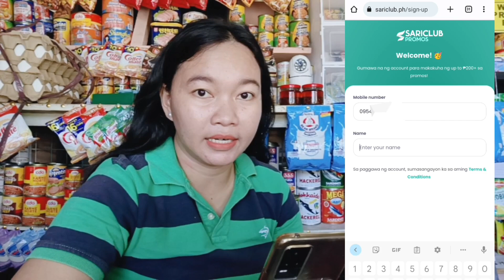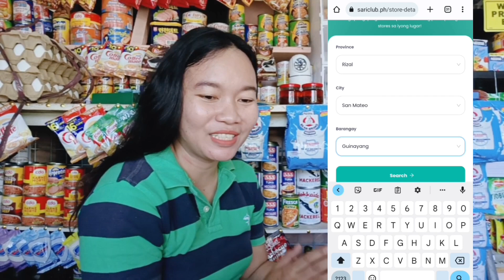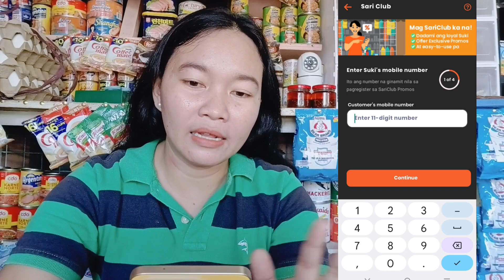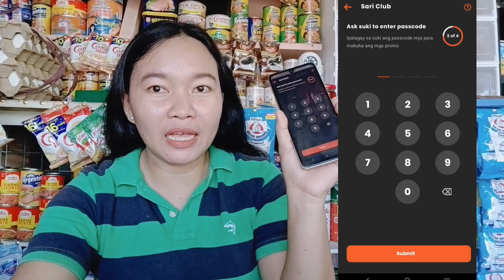Gusto mo ba dumami ang mga customers mo? Murang paninda at makapag bigay pa ng discounts?